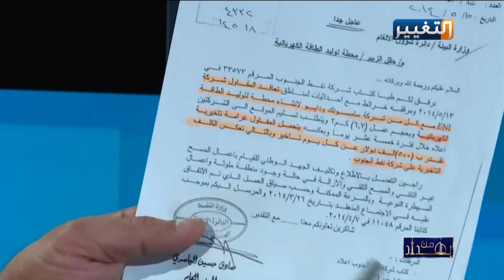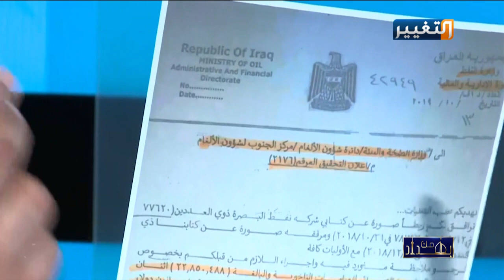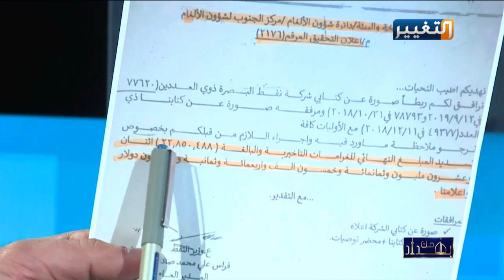كيف تتم عمليات الفساد في دائرة شؤون الألغام؟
لقاء نجم_الربيعي مع موظف في دائرة شؤون الألغام حيدر الفياض